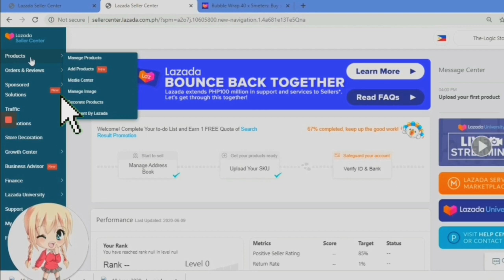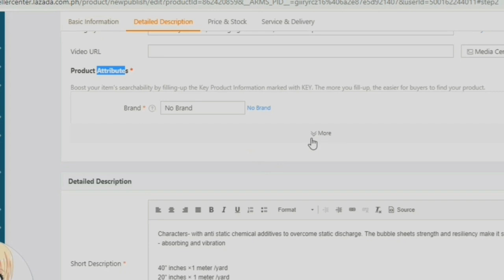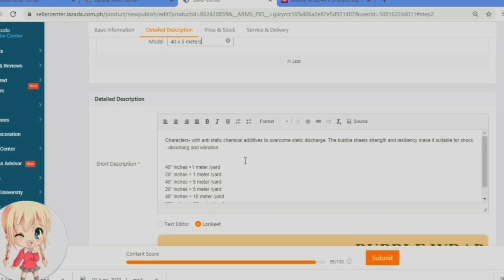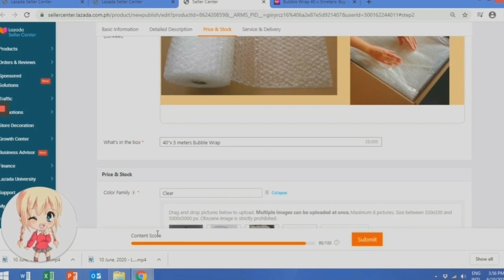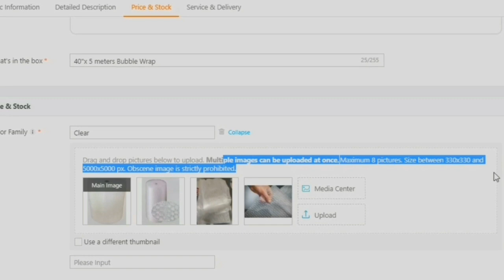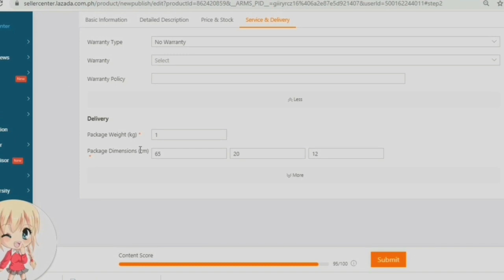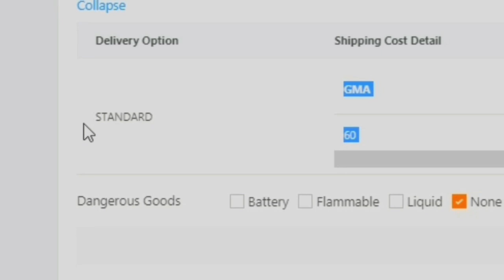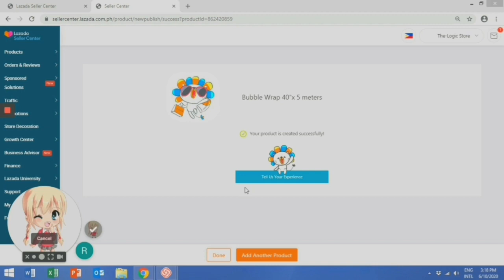Part 1 || How To Upload Your First Lazada Product || Detailed Tutorial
Today I am going to teach you how to upload your first ever Lazada product.

If you haven't registered yet to Lazada as a seller you may refer to my video tutorial on how to be a lazada seller